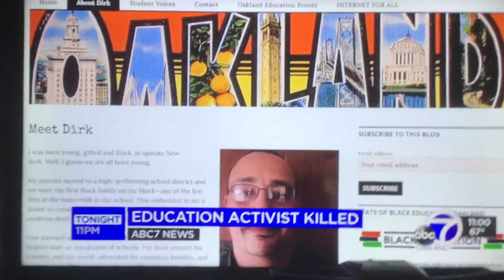KGO ABC 7 News at 11pm Saturday special open October 2, 2021